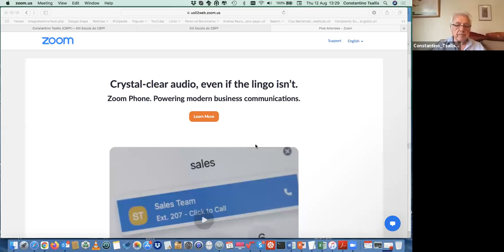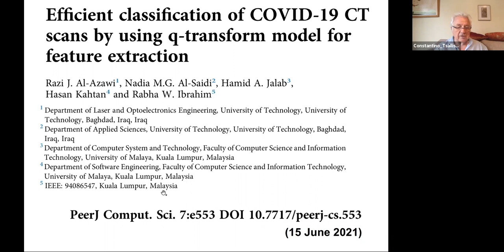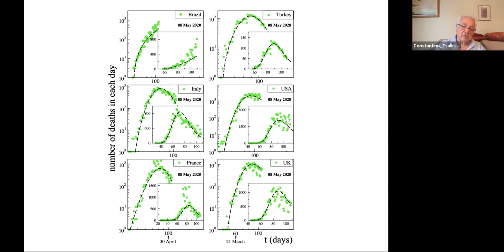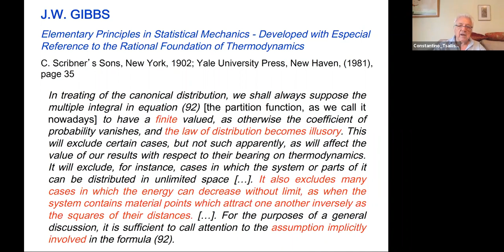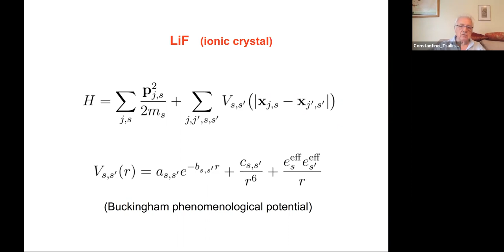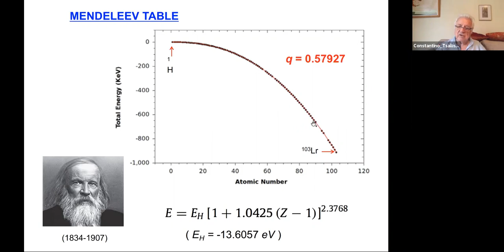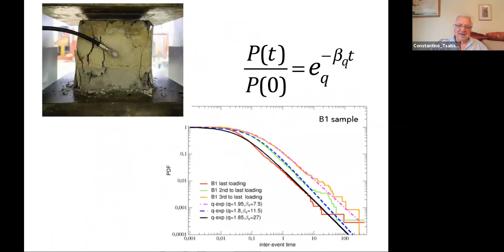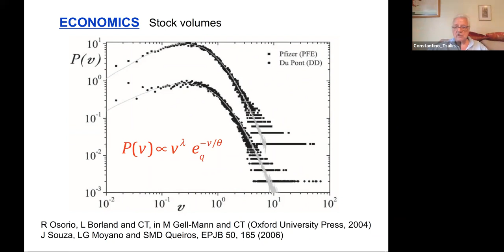D12 QUI Generalizando a Mecânica Estatística de Boltzmann Gibbs